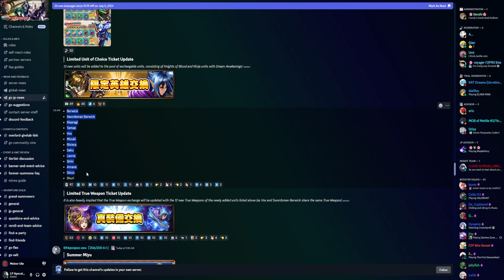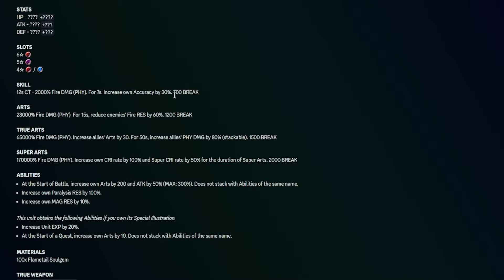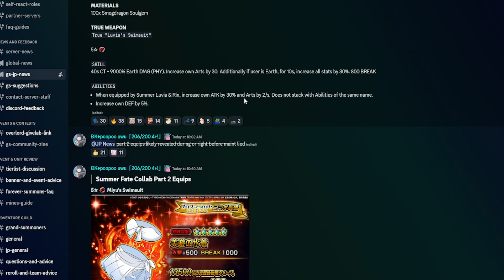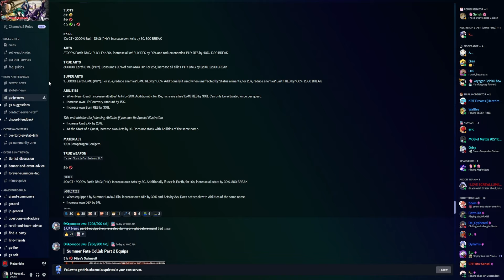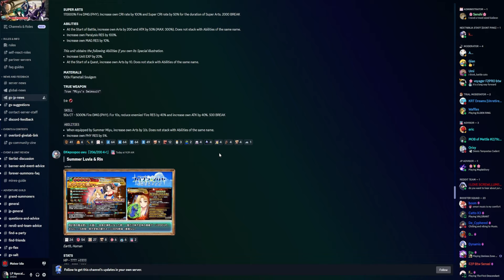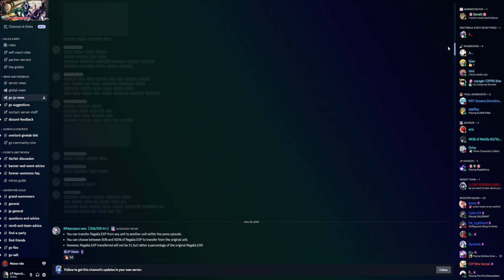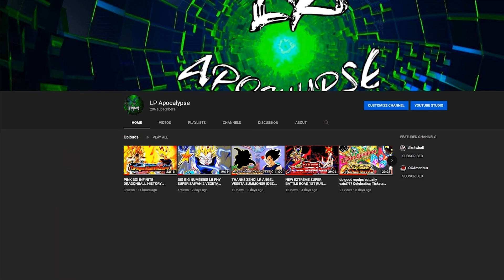THE FATE CROSSOVER IS ACTUALLY INSANE! (Grand Summoners)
Wow